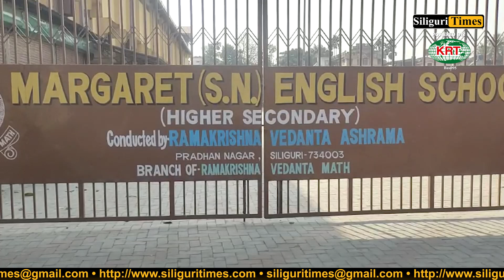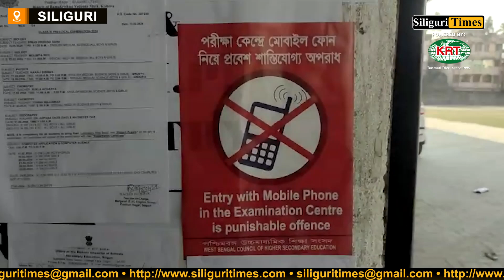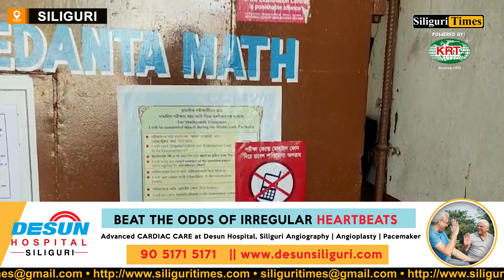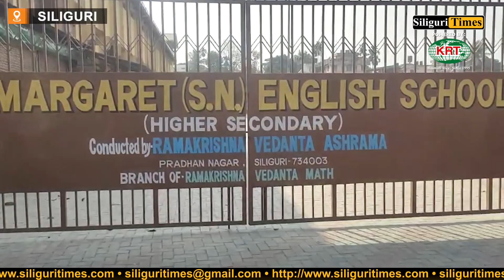H.S. examinee caught with mobile phone in an examination center in Siliguri (Hindi)